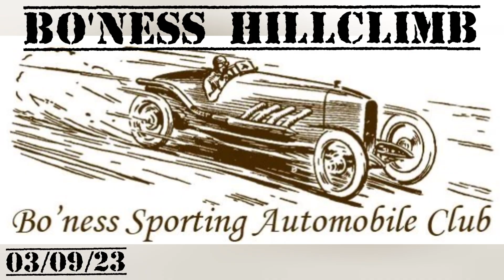Bo'ness hillclimb & classic car show 2023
Bo'ness  hillclimb  & classic car show

start of the video is the classic car show,
the second half of the video is the hillclimb.

I had an epic wee day out with the Mrs & my 2 kids.

the weather was great and the atmosphere  was good.

unfortunately  this even isn't  very well advertised  for some unknown reason.

this event  used to be massive and had quite alot  of involvement with various  car clubs  .

I'm not sure what has happened  along the line,  but you could see that everyone  was making the best of the day .

I met some very interesting  people and seen some beautiful  cars , I really  liked the rs200 replica . alot of work went into transforming it from a mk3 mr2 into a cool replica .

such a good feeling  that my kids are so enthusiastic  with the cars too, seeing how happy they are , tells  me I'm doing something  right .

I hope yous enjoyed my video.